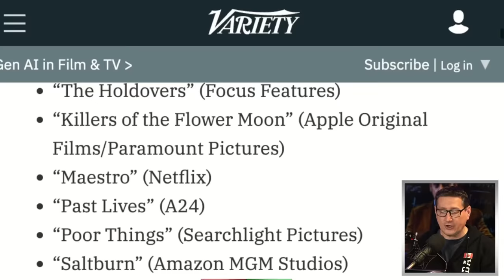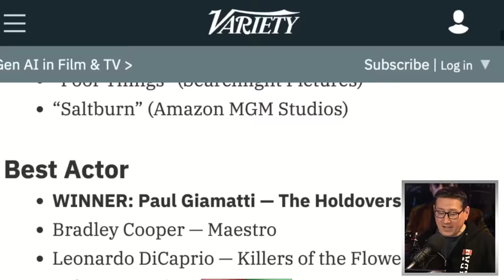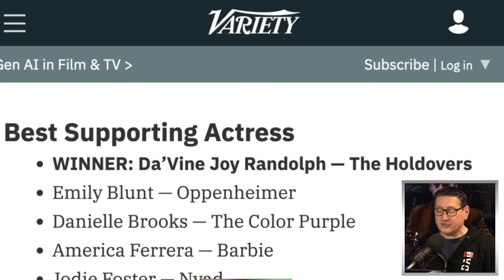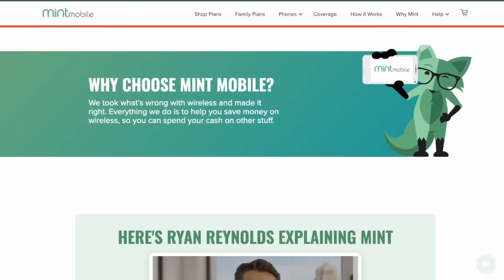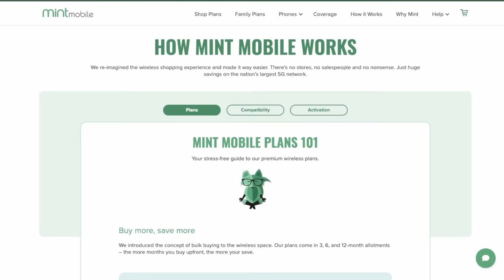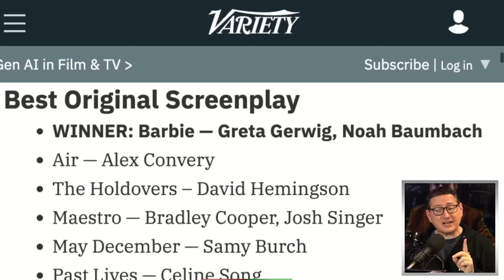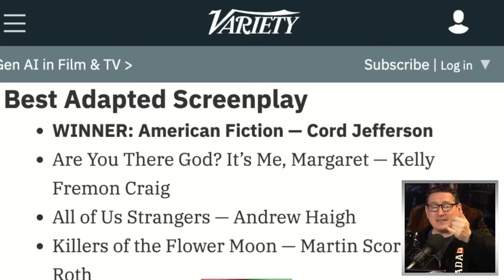Paul Giamatti Upsets Murphy For Best Actor, Oppenheimer Wins Best Picture At Critics Choice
John and the crew discuss Paul Giamatti winning Best Actor over Cillian Murphy for The Holdovers and Oppenheimer winning Best Picture at the Critics Choice Awards.

Mic pre-amps

Streaming Software
Wirecast Pro